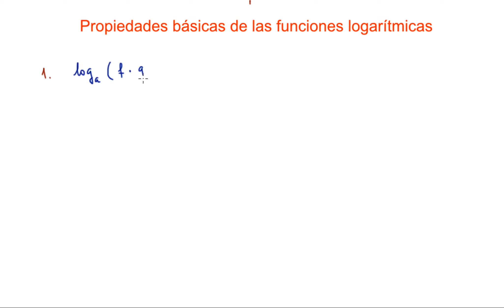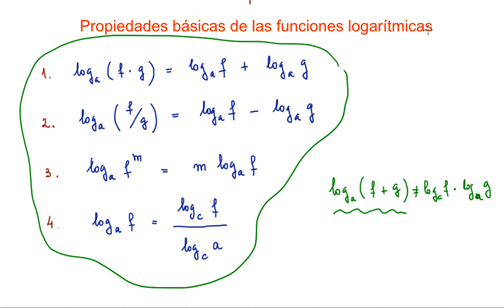Propiedades de las funciones logarítmicas